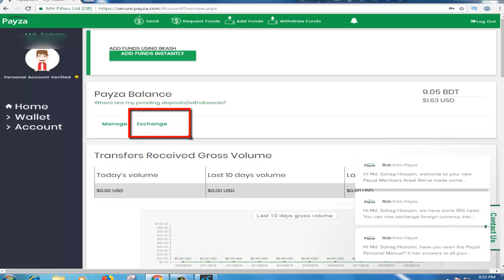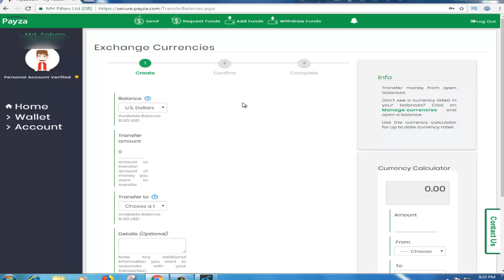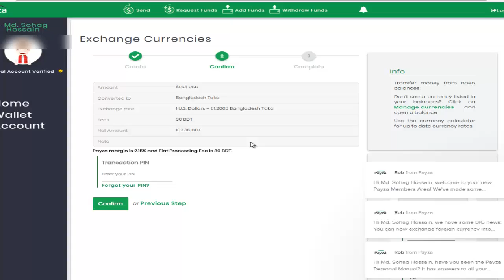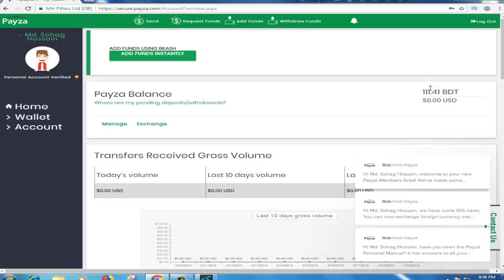Dollar থেকে বাংলা টাকা করে সরাসরি ফ্রী মোবাইল রিচারজ করুন